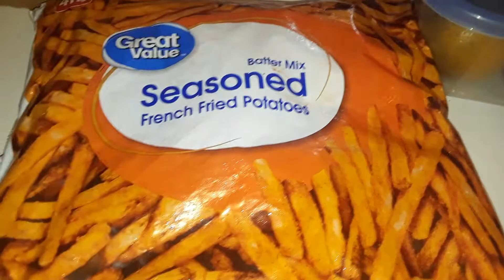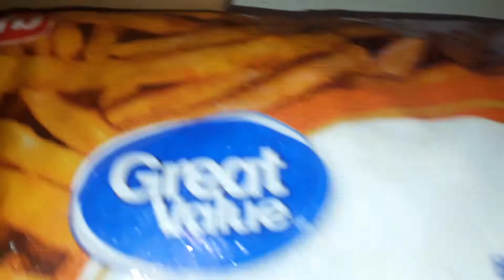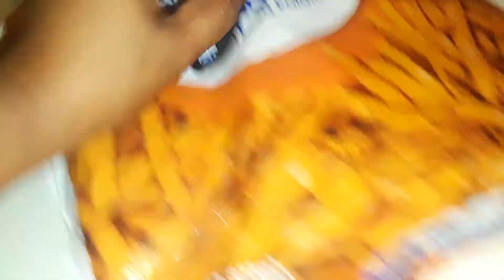Cooking For The Family & Preparing Other Dinner As Well